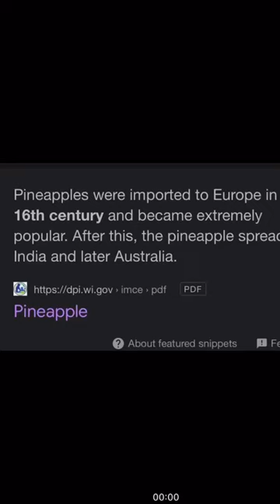Pineapples in Pompeii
This video shows how pineapples were discovered on a mural in Pompeii, buried under the fires of Mt. Vesuvius. Pineapples were supposedly brought to Europe from South America by Christopher Columbus in 1492…